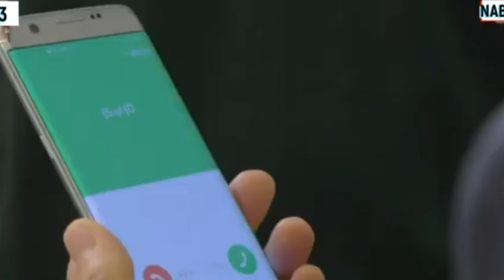part 32 - blind rich boy is foiled by everyone but he has revenge plan |series explain hindi